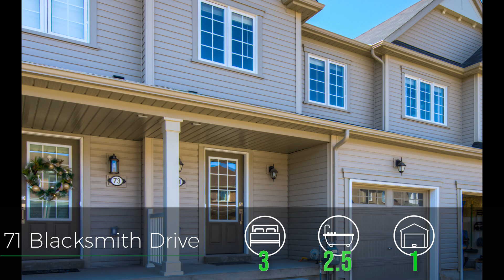SOLD - Welcome to 71 Blacksmith Dr!